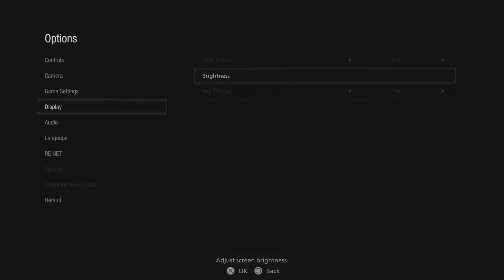Resident Evil Village_20210508000643